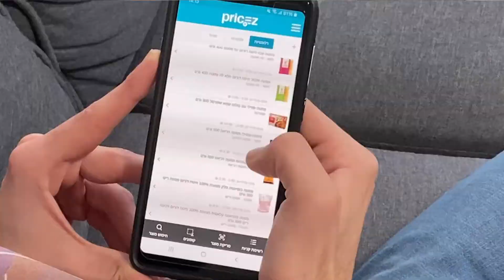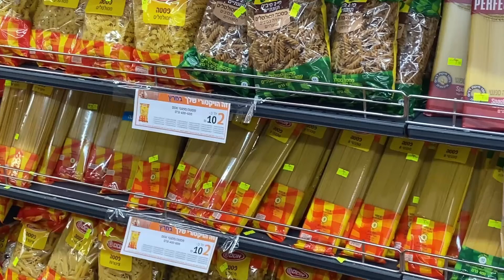עבודה סופית - מובייל ג'ורנליזם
מגישים: מתן שלום ובר פורת

עבודה סופית לקורס מובייל ג'ורנליזם